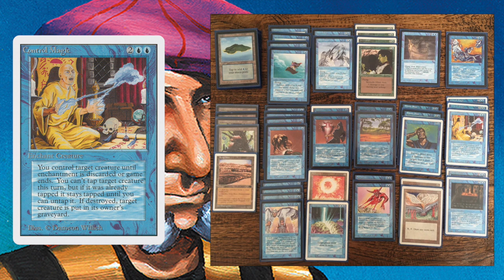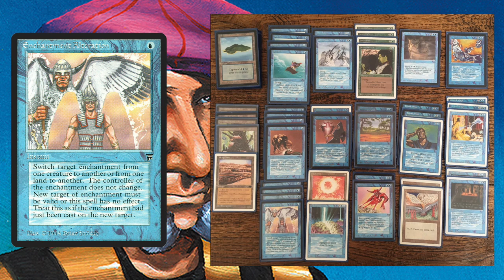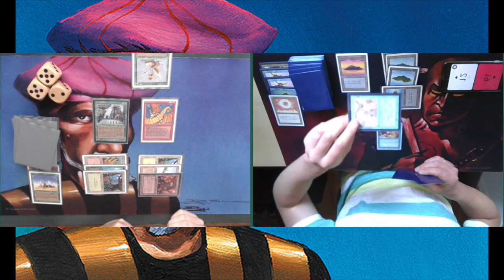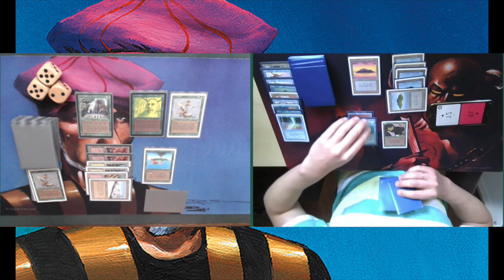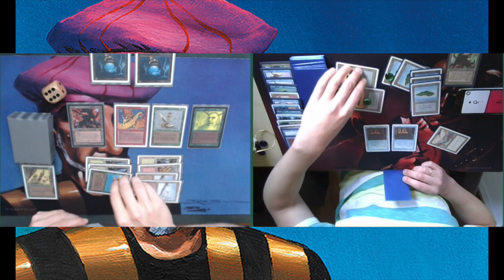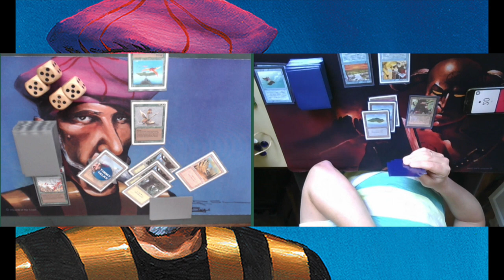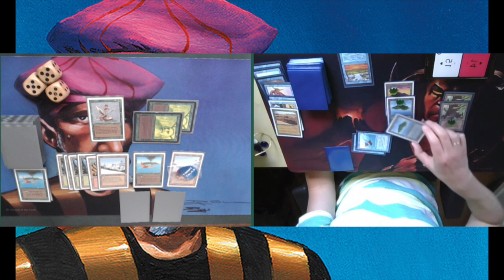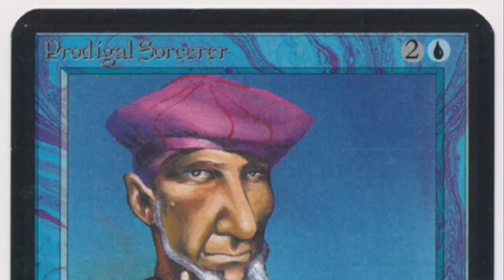R/G Gaea's Liege vs Blue Enchantments | Old School Magic the Gathering 93/94 | #211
In today's episode, I am playing against a deck build around Enchantment Alteration. I myself am playing with a green and red MTG deck with a play-set of Gaea's Lieges as the center piece. Will my green ramp be quick enough to deal with the trickery of my mono blue opponent?

10:42 - Take me to the games!